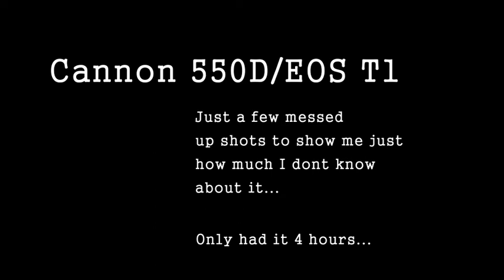cannon 550d / eos t1